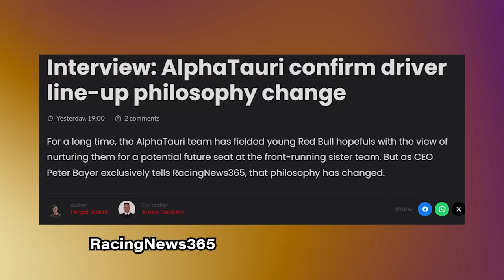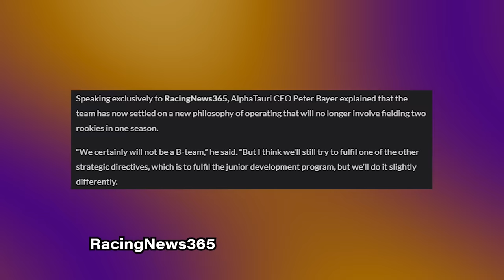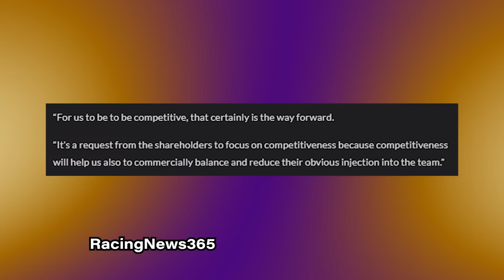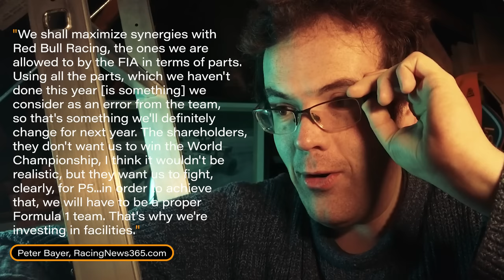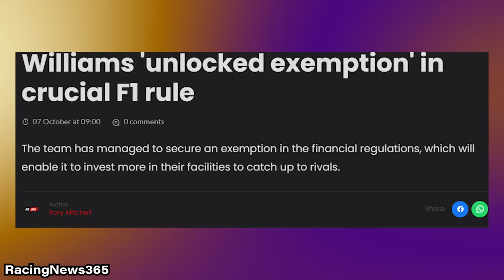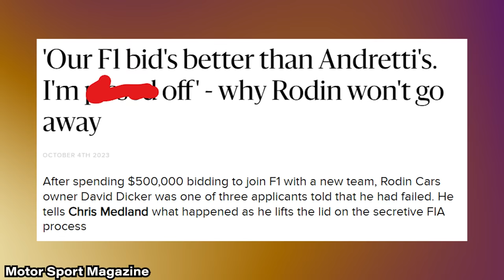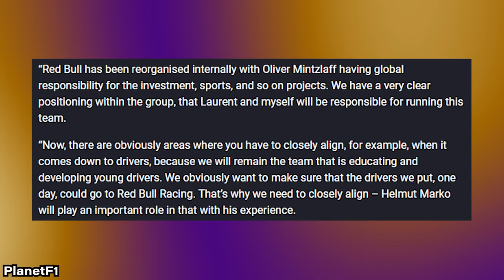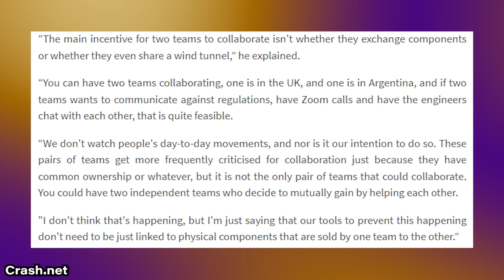The Red Bull B-Team Is No More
Get ready for a seismic shift in the world of Formula 1 as we dive deep into the stunning transformation of the Red Bull B-Team! In this captivating video, we unpack the game-changing decisions made by Alphatauri's new CEO, which has sent shockwaves through the racing community. Say goodbye to the traditional two-junior-driver setup; instead, get ready for a new era where one seasoned driver takes a young prodigy under their wing to nurture their talent and development.

But that's not all – we'll also dissect the commercialization of the team, shedding light on the intriguing possibilities of major sponsorships. Keep an eye out for how the team's name, "Racing Bulls," could play a pivotal role in securing big-name sponsors like Adidas and Hugo Boss, potentially reshaping the landscape of Formula 1 branding.

Furthermore, we'll delve into the evolving objectives of the Red Bull Junior program and how this shift impacts the development of young talents within the Red Bull racing stable. It's a nuanced exploration of the changing dynamics within the Red Bull group and how it's affecting the soul of the team.

So, if you're a Formula 1 enthusiast or simply curious about the latest developments in the sport, this video is a must-watch! Join us as we unravel the fascinating story behind the scenes, offering insights, analysis, and a glimpse into the future of Formula 1. Buckle up for a thrilling ride through the world of "Racing Bulls" and the ever-evolving Formula 1 landscape. Don't miss out on this exciting chapter in motorsport history!

Get ready for the latest Formula One buzz in 2023! Red Bull Racing, the powerhouse of the F1 world, continues to dominate with their formidable F1 team. In our F1 news roundup, we delve into the latest happenings, from the exciting Red Bull F1 analysis to the intriguing dynamic between Red Bull and AlphaTauri. Speaking of which, former Red Bull driver Daniel Ricciardo is now turning heads at AlphaTauri with his exceptional skills and now educational role for new drivers and Yuki Tsunoda. This season also brings a fresh twist as AlphaTauri reveals its new name, leaving us eager for F1 2024. Will the new Toro Rosso remain closely associated with the Red Bull Junior Team and their renowned junior program...or will it make it even harder for rookies to progress into F1?